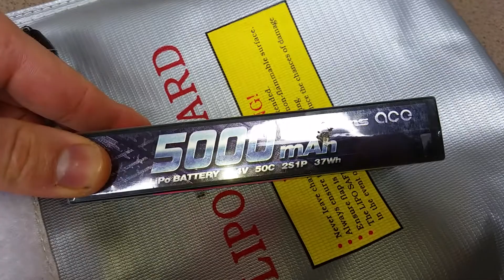New Gens Ace 2S 5000mAh 7.4V Battery - 1 Cell Shows 0.00 Volts After 5 Charges - Sent New Battery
I bought this new Gens Ace 2S 5000 mAh 7.4 volt Lipo battery on eBay. After 5 charges and track sessions with my Losi TEN-SCTE in less than a month, the battery suddenly wouldn't charge. All three of my chargers (different brands) displayed "Low Cell Voltage Error". My voltage checker showed that the 1st cell was at 0.00 while the second cell was somehow at about 7.4 volts.

The eBay seller promptly sent me a new battery. So I must have got a defective battery the first time.